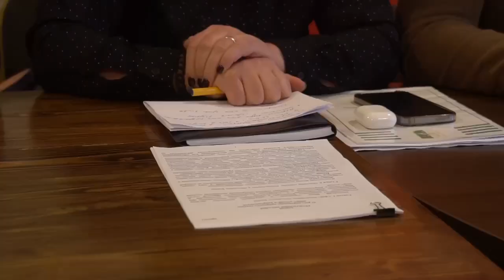Натали Смыр В своем большинстве, люди, которые сидели у Аслана Бжания, это для нас люди, представл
Натали Смыр: В своем большинстве, люди, которые сидели у Аслана Бжания, это для нас люди, представляющие опасность